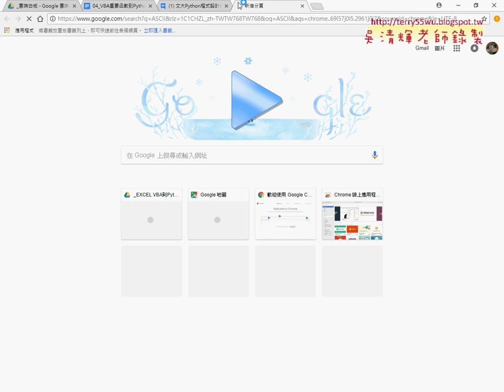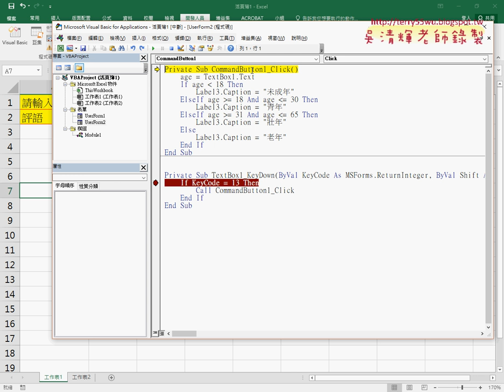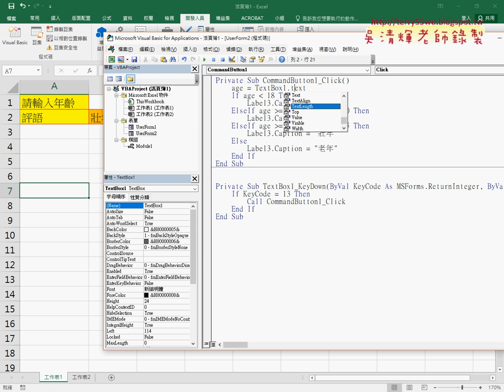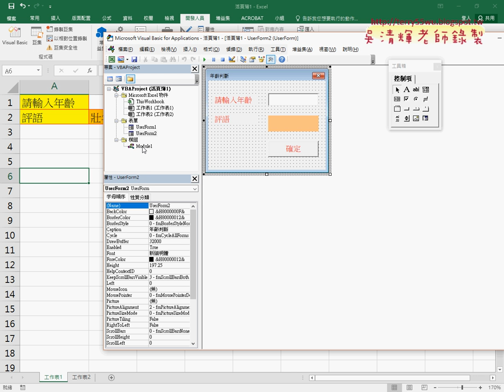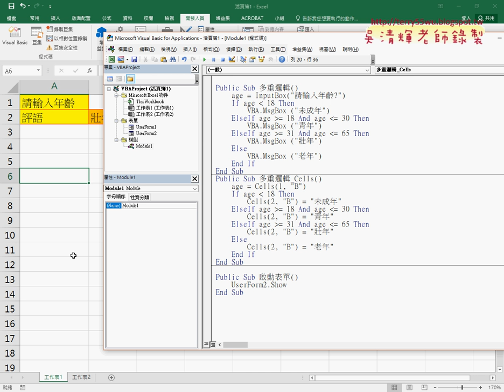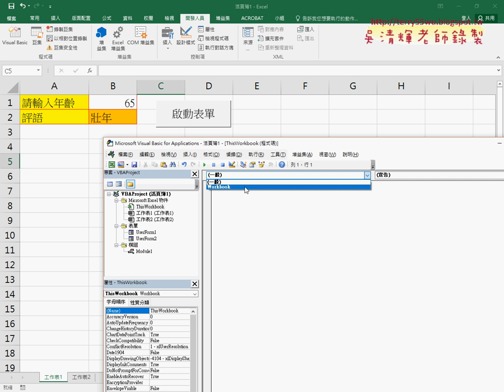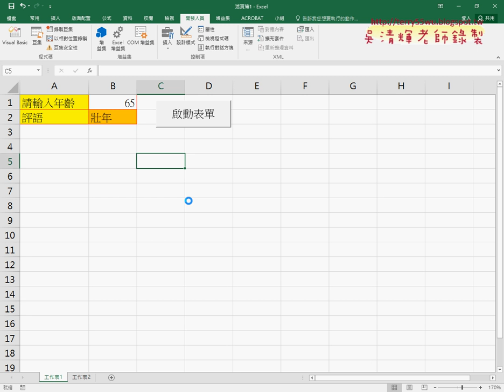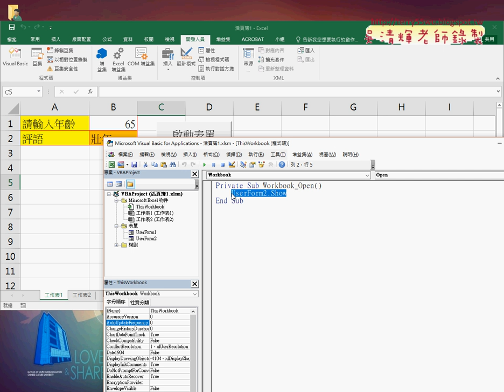07 啟動表單程式撰寫隨活頁簿啟動